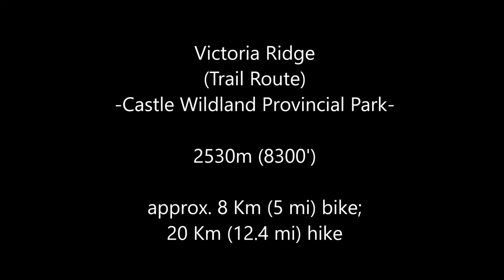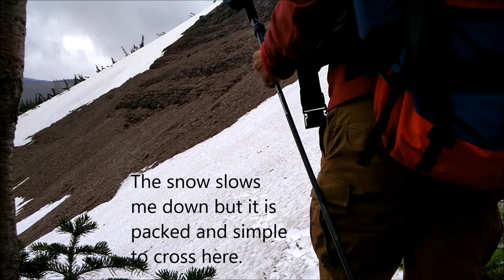Victoria Ridge - Castle Wildland Provincial Park (Alberta, Canada)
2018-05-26 - Victoria Ridge is in the East Castle area of Castle Wildland Provincial Park, just north of Waterton Lakes National Park.  The climb starts with a 4 Km bike or hike along a gravel road and then a 10 Km hike along a trail that pops you onto Victoria Ridge and an incredible view of the surrounding area before making the last stretch to the true summit.

Due to the snow and ice on the ascent routes up Victoria Peak I wasn't able to get up on the ridge any earlier (preferable) but the trail route is more direct and offers a pleasant walk in its own right.

see: Andrew Nugara, "More Scrambles in the Canadian Rockies" published by Rocky Mountain Books.